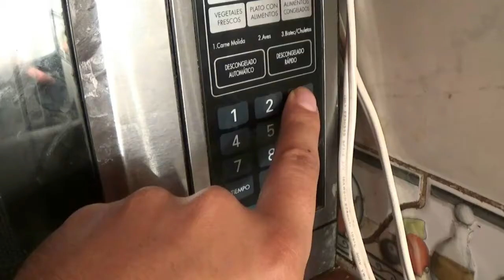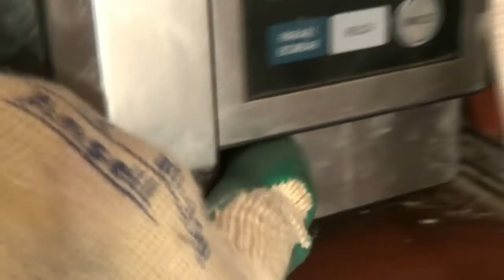que ocurre al calentar un huevo con el microhondas? - experimento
en este video muestro lo que ocurre al calentar un huevo en nuestro amigo: el microhondas